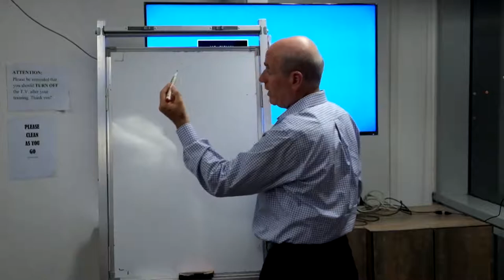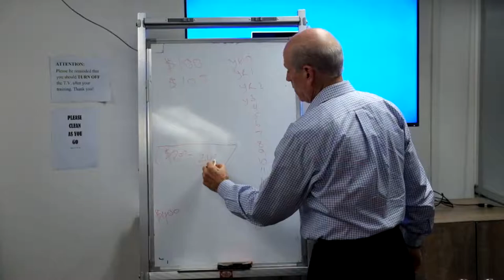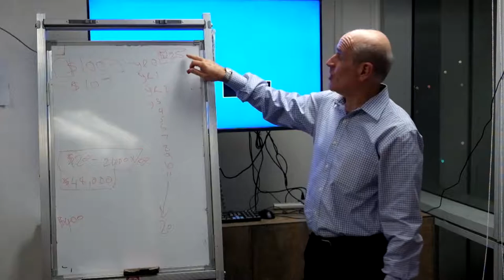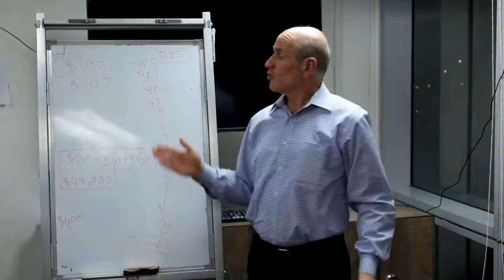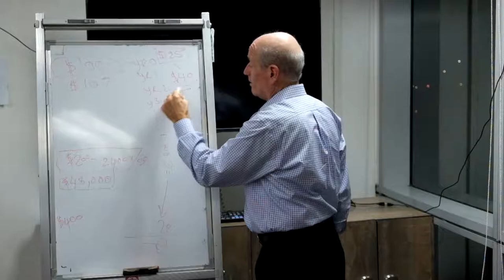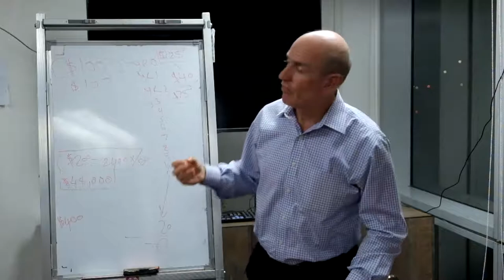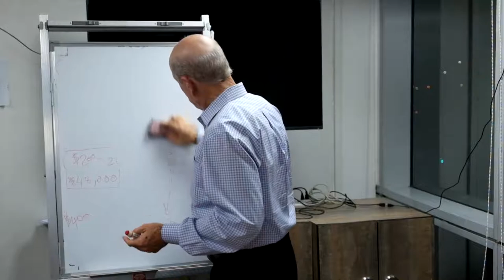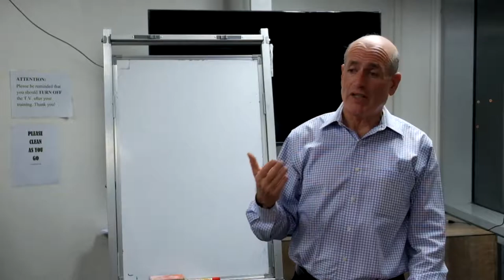Shraga's Training 1